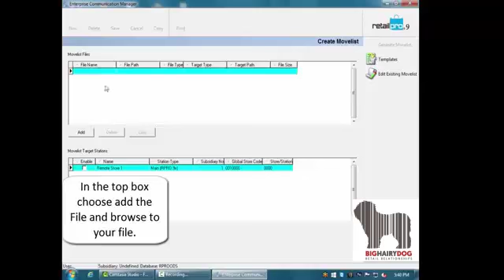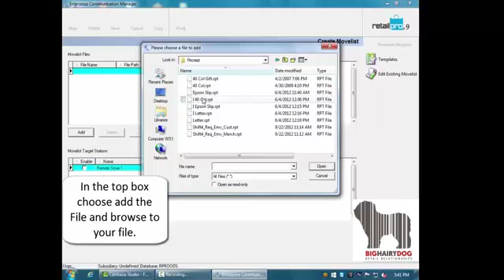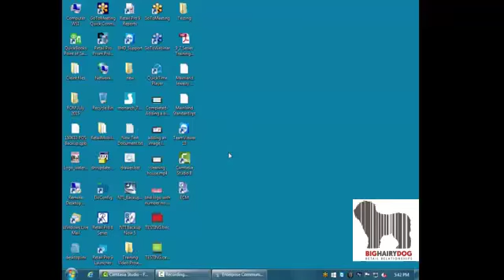Using Movelist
Outlines the steps to use the Movelist setting in Retail Pro 9.  This feature is specifically for multi-location clients that want to poll a file (layouts, designs, etc) to a remote location in addition to the regular data polling.